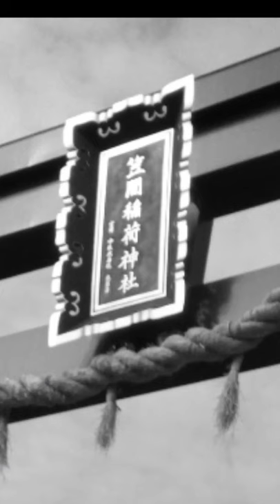【Kasama.Inari.Shrine】shorts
Kasama.Inari.Shrine……笠間稲荷神社